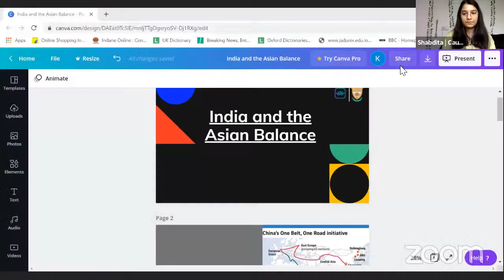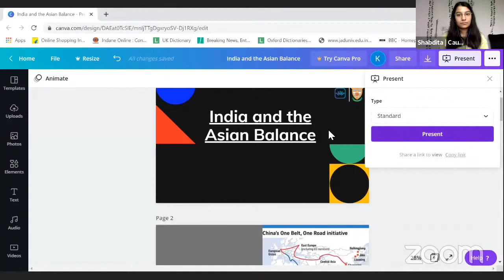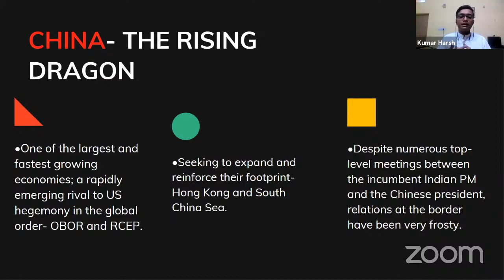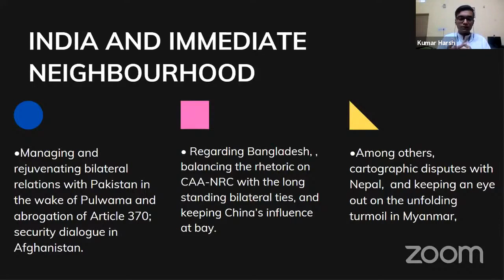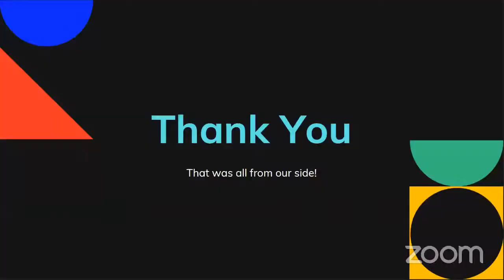Compass 2021: India and the Asian Balance with Ms. Nirupama Rao & Mr. Shivshankar Menon